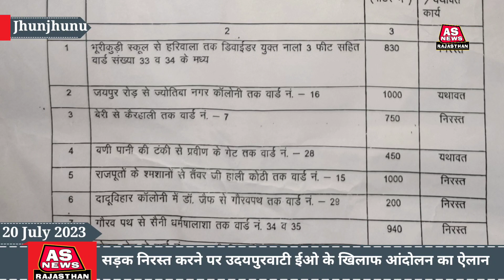उदयपुरवाटी नगरपालिका ईओ के खिलाफ आंदोलन का एलान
बजट में मिली 6 करोड़ की सड़कों के प्रस्ताव निरस्त करने के आदेश के विरोध में उदयपुरवाटी नगर पालिका ईओ के खिलाफ लोग करेंगे आंदोलन